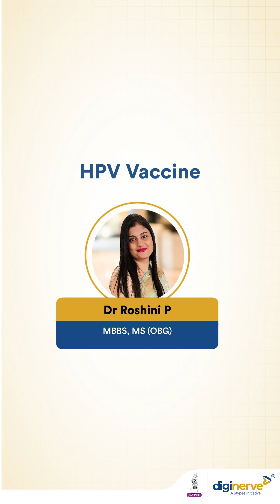HPV vaccine | INI-CET 2025 OBGYN Revision | Dr Roshini P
Do you know that HPV 16 & 18 are the leading culprits behind cervical cancer? 😷
Dr Roshini, our OBGYN faculty at DigiNerve, breaks down everything you need to know from vaccine types (Cervarix, Gardasil, Cervavac) to dosage schedules and age recommendations 🧠✨

📍Remember: HPV vaccine = Preventive, not Therapeutic!